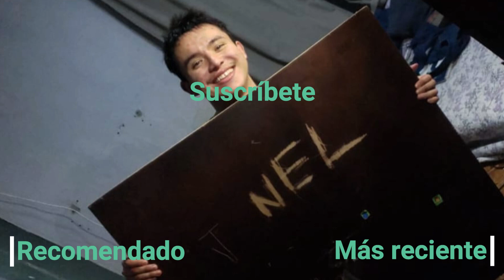Cervezas MILLER *Hand Chug* (CDB 19)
Como ya es costumbre, probamos los productos que pude conseguir, en este caso de la cerveza Miller, que para ser honesto, no se encuentra entre mis favoritas realmente, pero son bastante baratas en general, por lo que si algún día se encuentran en un apuro financiero e igual quieren irse de fiesta, podrían ser su salvación

Al final hicimos un pequeño gag del TikTok de mi compa el tío Izack, entonces en caso de que lo quieran checar, acá les dejo el

(00:00) Presentación
(00:48) Cata
(01:35) Top
(01:56) Light
(03:15) Vortex
(04:02) Hand Chugs
(05:36) Pileta
(05:59) Gaje

Música utilizada en este vídeo:
Awakening - Defqwop